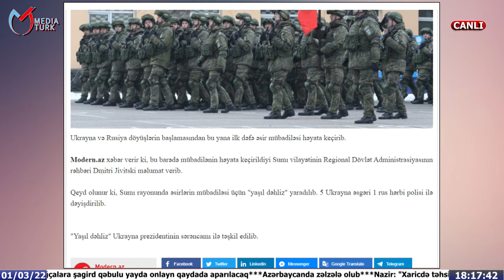Rusiya ilə Ukrayna Əsirləri dəyişdirir - Media Turk TV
Rusiya ilə Ukrayna Əsirləri dəyişdirir

SON XEBERLER BUGUN 2022 - SON DEQIQE XEBERLER